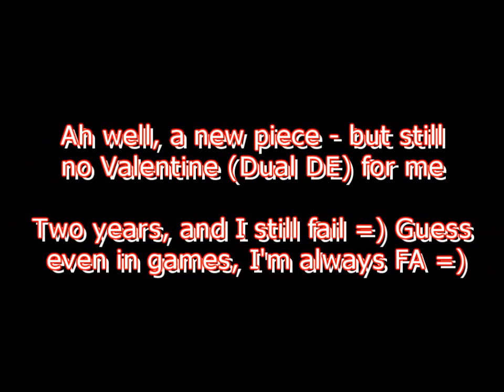CrossFire VN - RonBWL's 2014 Valentine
So this is it, another Valentine session passed - again, I have no girlfriend to hang out with, so I "donated" some cash to VTC and see if I can get one Valentine (Dual DE) for myself. Last year I failed to get any, and this year... well, same result. At least I won an AK-47 Knife Blossom, the first permanent AK-47 Knife I got, but gee, why a second AWM Red Stripe? As you can see, both wins are quite early, and afterward, I got nothing else. So much for asking for a lonely Valentine, lol...